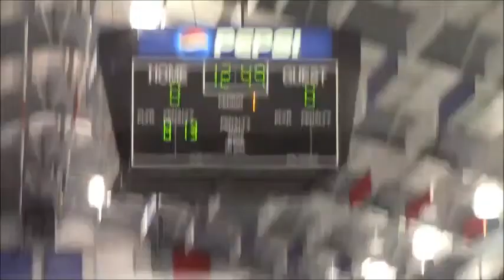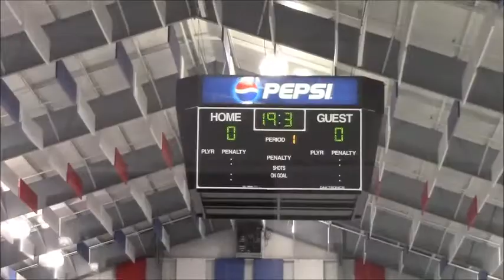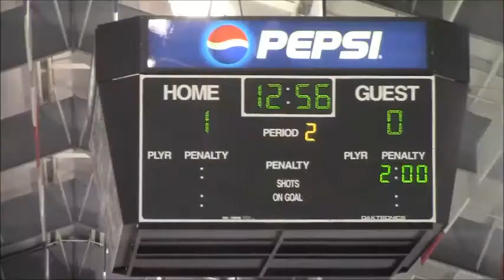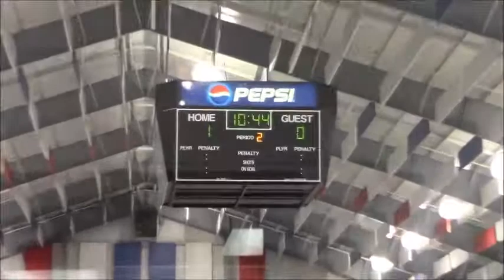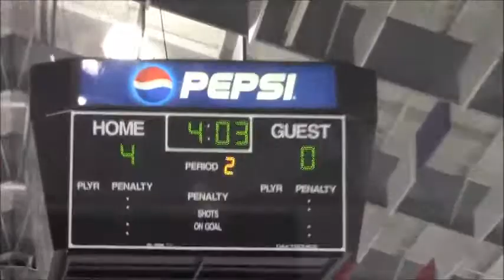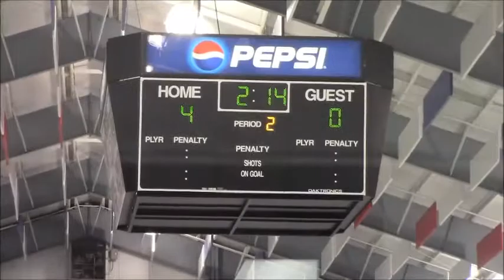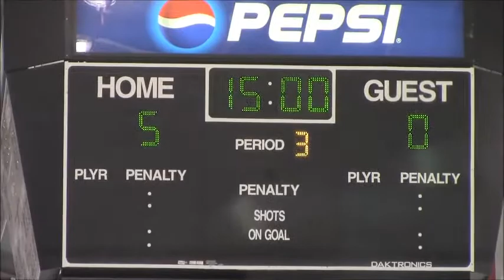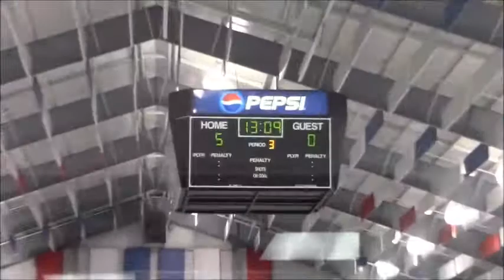DBT 05 vs Troy Sting 05 2-10-18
Dearborn Belle Tire 12UAA vs Troy Sting 12UAA
LCAHL Playoff round robin game
2-10-18 at the Dearborn Ice Skating Center